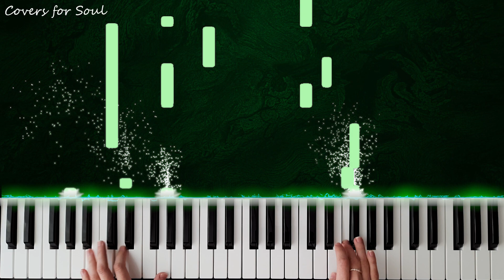Sussus Moogus - Friday Night Funkin' VS Impostor | Piano Cover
My cover on song "Sussus Moogus" (Friday Night Funkin' VS Impostor)